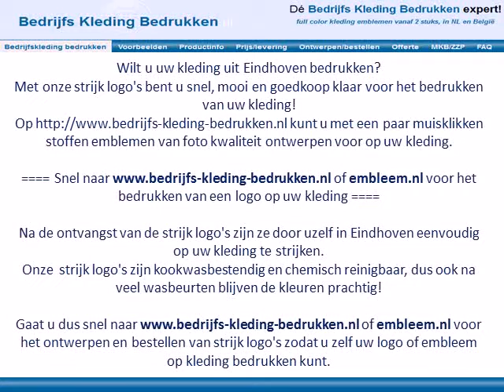Kleding bedrukken Eindhoven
Wilt u uw kleding uit Eindhoven bedrukken?

Na de ontvangst van de strijk logo's zijn ze door uzelf in Eindhoven eenvoudig op uw kleding te strijken.